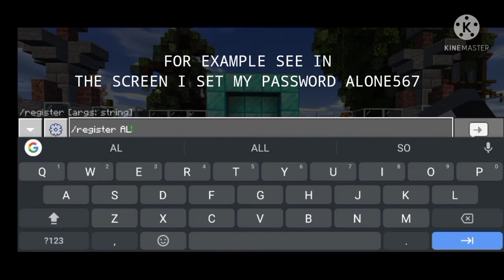tutorial how to use commands of IUG SMP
so guys in this video I will tell how to use commands of IUG SMP pls watch carefully

instaid = mr_alone_07777